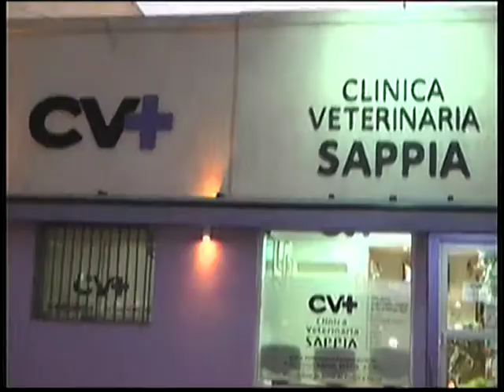Continúan las diversas propuestas de “Recreo de invierno”